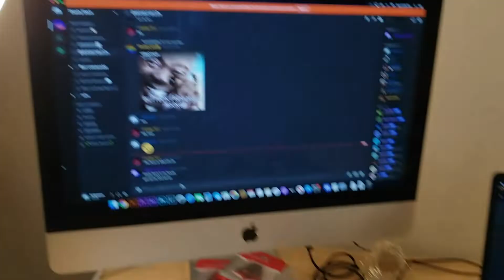I moved home. Cool.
Again, not sure when I am gonna be able to consistently upload videos because I am going to be taking a week for family issues in a couple days. Love you all and make sure to grind clan wars if you're in Simp-Squad. If you aren't in but wanna join, leave your username in the comments so I can know who to accept. Fr tho, y'all are the best :)

Snap: liam.tosch
CODM: ExpatiateYT, LocusOnly (second account)